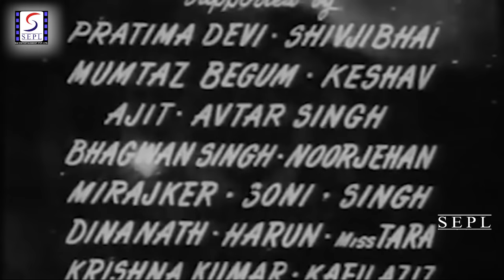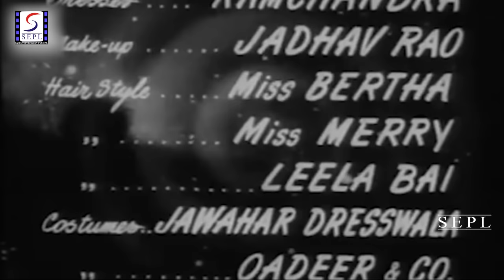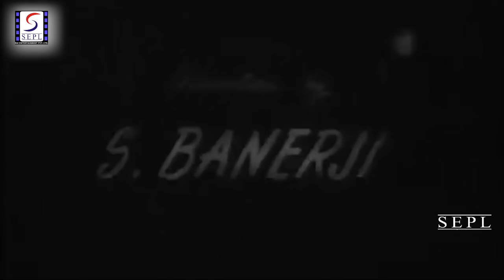Zindagi Aur Khwab (1961) Full Movie | ज़िंदगी और ख्वाब | Rajendra Kumar, Meena Kumari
ZindagiAurKhwab is a 1961 Romantic Drama movie.
Starring Rajendra Kumar, Meena Kumari, Jayant, Agha, Kumari Naaz, Pratima Devi, Mumtaz Begum, Ajit, Noor, Avtar Singh, Bhagwan Singh, Mirajkar, Soni, Deenanath, Krishan Kumar, Kafil Aziz And Miss Tara.
Directed by S. Bannerjee
Produced by Dinu M. Desai
Lyrics by Pradeep

Synopsis
The Story is about Shanti,an orphan,whose stepmother tortured her. Finally,she was married off to Shankar, who was criminal and much older than her. Shankar Murders Chandabai a Mujrawali and Escapes. Police Chase his Truck, which falls in river and he is presumed dead. Inspector Manoj keeps visiting Shanti for investigation and they both fall in love with each other. Shanti is hoping for a better life, but Shankar appears live and her hopes are dashed.